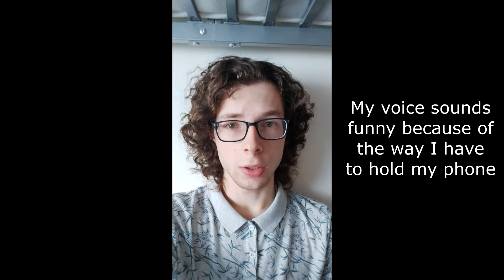Lent Day 44: End Of Lent Approaching + Dissertation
The end of Lent may be upon us, but don't succumb to gluttony because of it. And I need to work on my Dissertation...

We have a long project taking over six years so far, constantly working to make it better

We have 21 Ecumenical Councils and plenty of smaller Councils, all working to refine the Faith, summed up briefly

There are many memes against the Bible, Christianity and Catholicism, but they're mostly misunderstandings and can be easily refuted